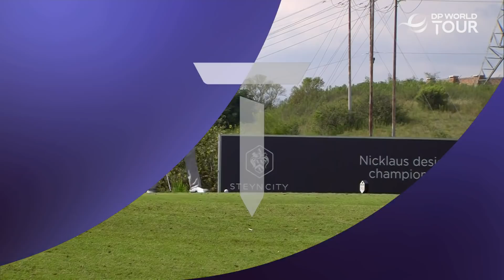Dean Burmester Round 2 Highlights | 2022 Steyn City Championship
Dean Burmester carded a second round of 65, which included back-to-back eagles at the beginning of his back nine at the 2022 Steyn City Championship.

The DP World Tour completes the second leg of the South African swing at the inaugural Steyn City Championship in Johannesburg. Like the previous week’s MyGolfLife Open at Pecanwood, the Steyn City Championship is a co-sanctioned event between the DP World Tour and the Sunshine Tour and will see a number of South African players tee up on home soil for the second week in a row. These include George Coetzee, who finished 4th at the MyGolfLife Open, just one shot off the lead and Richard Sterne who has an impressive six wins on the DP World Tour, with half of these coming in South Africa. After winning a tense three-way play-off last week, Pablo Larrazábal will be hoping to bring his superb form to The Club at Steyn City.